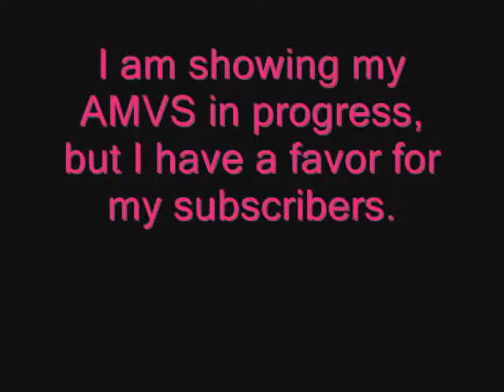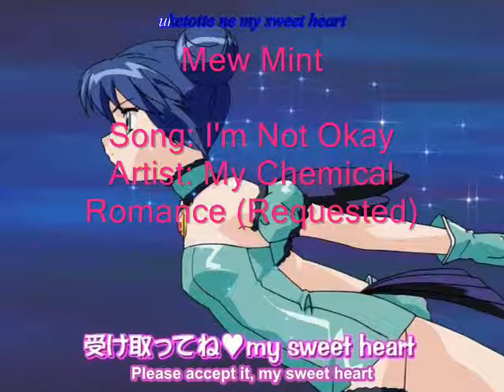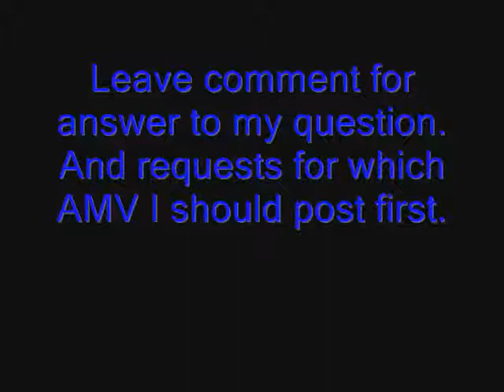An Important Message from CrimsonWolfsbane/AMVs in Progress